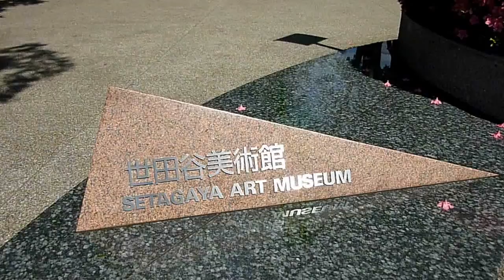Shozo Uchii-Setagaya Art Museum(世田谷美術館)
東京都世田谷区砧公園にある内井昭蔵(Shozo Uchii)設計の世田谷美術館
・ブログ（blog）地図（map）↓